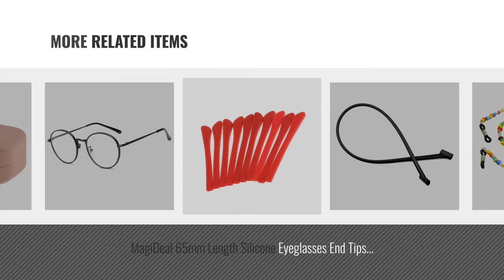Top 10 Magideal Sunglasses [2018]: MagiDeal Women Colorful Beads Fashion Eyeglass Chain Sunglass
For More great products by magideal, Click this link.[

MagiDeal Women Colorful Beads Fashion Eyeglass Chain Sunglass Holder Strap Lanyard Spectacles Sport Neck Rope Colorful Beads Fashion Eyeglass Chain Sunglass Holder Strap...

MagiDeal Luxury Men Women Kids Pearl Neck Cord Eyewear Eyeglasses Rope Holder Strap Black Men Women Kids Pearl Neck Cord Eyewear Eyeglasses Rope Holder...

MagiDeal Kids Children Silicone Non-Slip Eyeglasses Sunglasses Strap Band Cord Holder Pack Of 5PCS Black Children Silicone Non Slip Eyeglasses Sunglasses Strap Band Cord...

MagiDeal Silicone Waterproof Spectacles Strap Lanyard Holder Eyeglasses Sunglasses Cord Rope Black 43CM Waterproof Spectacles Strap Lanyard Holder Eyeglasses...

MagiDeal Silicone Waterproof Spectacles Strap Lanyard Holder Eyeglasses Sunglasses Cord Rope Brown 43CM Waterproof Spectacles Strap Lanyard Holder Eyeglasses...

MagiDeal 65mm Length Silicone Eyeglasses End Tips Ear Sock Pieces Ear Tubes Replacement Accessory Pack of 10PCS Red Length Silicone Eyeglasses End Tips Ear Sock Pieces Ear Tubes...

MagiDeal Mens Women Use Lightweight Durable Oversized Classic Vintage Retro Style Round Clear Lens Optical Eyeglasses Frame Black Women Use Lightweight Durable Oversized Classic Vintage Retro...

MagiDeal Portable Elegant Protective Large Eyeglasses Sunglasses Display Case Cover Organiser Storage Box Elegant Protective Large Eyeglasses Sunglasses Display Case...

MagiDeal Mens Women Use Lightweight Durable Oversized Classic Vintage Retro Style Round Clear Lens Optical Eyeglasses Frame Silver Women Use Lightweight Durable Oversized Classic Vintage Retro...

Magideal Crush Resistant Eyeglasses Sunglasses Leather Hard Clam Shell Box Case Brown Resistant Eyeglasses Sunglasses Leather Hard Clam Shell Box...

Try also